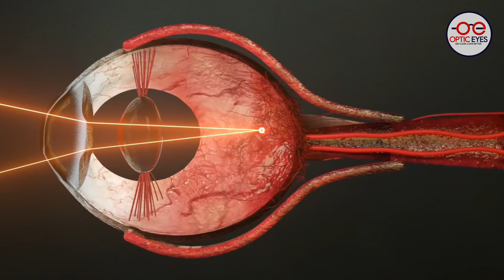What is Eye Power? | आँखाको पावर भनेको के हो ? | OPTIC EYES | 2022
This informative video is trying to explain you about the refractive errors that is commonly said as having power in the eyes.